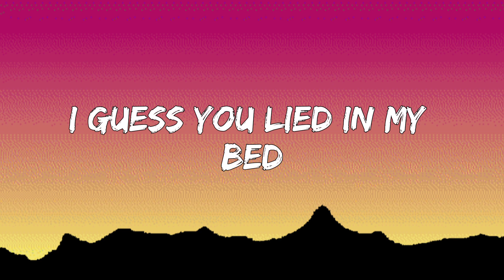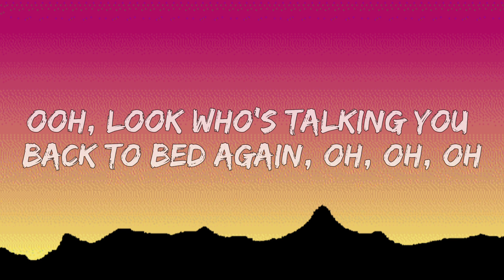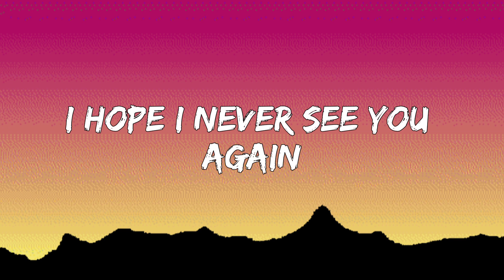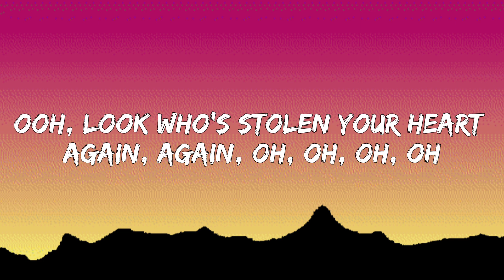Stolen Heart - HRVY (Lyrics)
Lyrics:
Ooh, look who's stolen your heart again, oh no
Ooh, look who's talking you back to bed again, oh, oh, oh, oh

I'm at a bar
Hard to ignore it
You just walked in with your ex
Mmm, caught me off guard
Last night you swore it
I guess you lied in my bed
When you said

That he's played this game before
Just a mistake with your clothes off
Overrated on the floor
I heard you wish it in bed but

Ooh, look who's talking you back to bed again, oh, oh, oh
And when you wake up I hope you break up
I hope I never see you again
Ooh, look who's stolen your heart again, again, oh, oh, oh, oh

He's not forever
I did you better
Not even breaking a sweat
Mmm, He got the money
It's kinda funny
That you'll be broke at the end
When he says

Look who's stolen your heart again, oh no